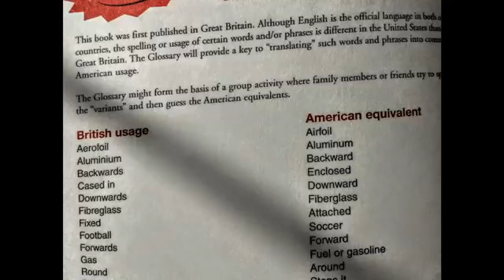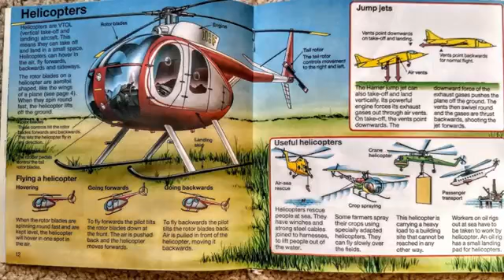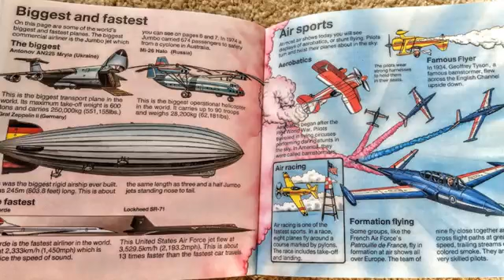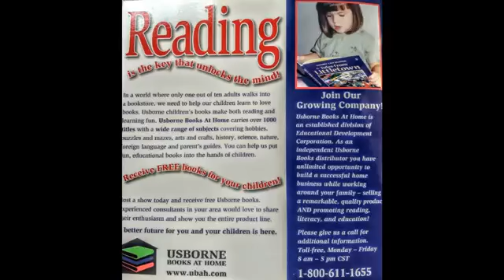Things That Fly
A musical book of flying machines